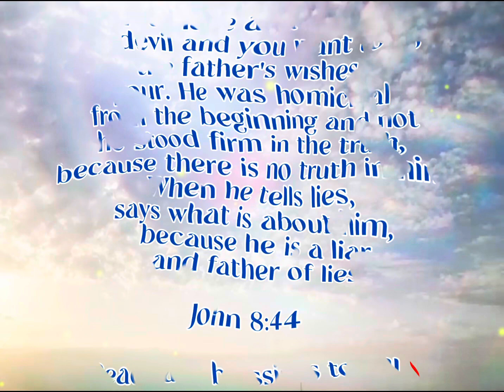Calendario 24 Luglio 2024